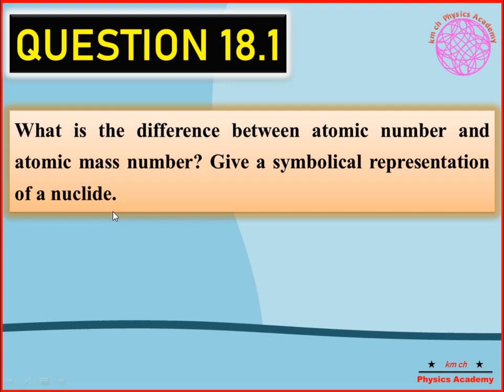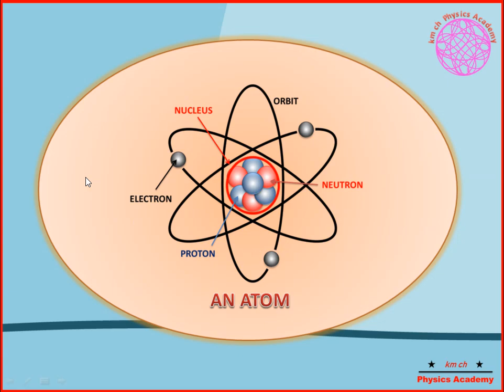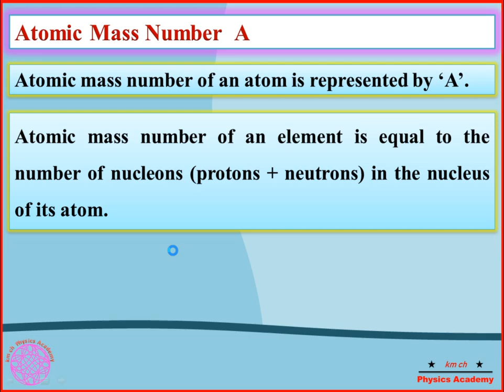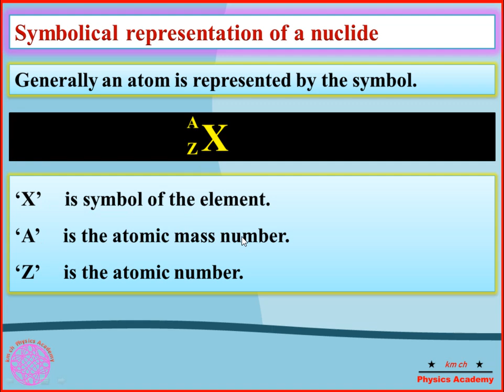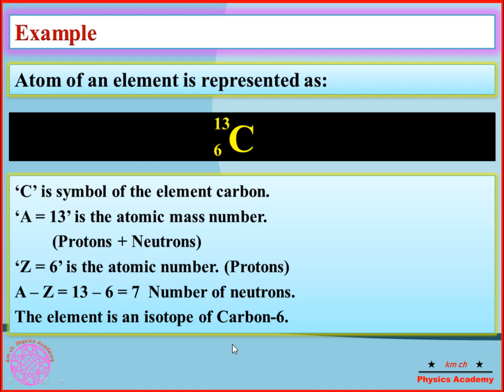Q 18.1 | Unit 18 | Atomic and Nuclear Physics | Physics Class 10 | KMCH Physics Academy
Q 18.1   What is the difference between atomic number and atomic mass
               number? Give a symbolical representation of a nuclide.